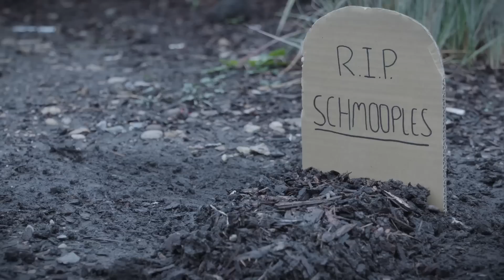Will It Cleave?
What’s the first thing you do with a new sword? Chop stuff up and record it in slow motion, obviously –which is exactly what we did with our newly minted Inquisition Longsword.

In case you missed it, watch the sword getting forged

Schmooples, we’re so sorry.